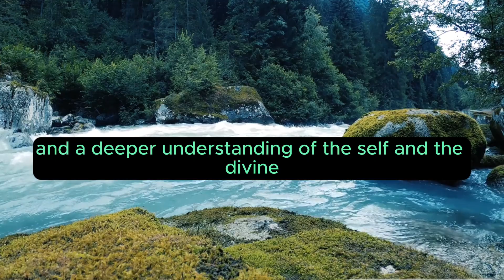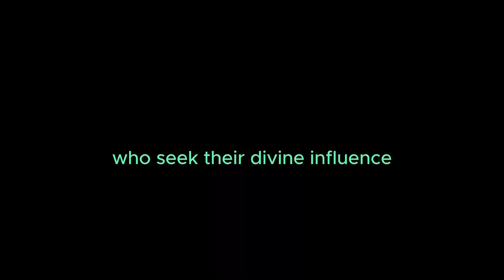Shiva Mantra: "Influence of Shiva Mantras" Chapter 15 of 15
Chapter 15: The Everlasting Influence of Shiva Mantras
Shiva mantras hold an enduring influence that transcends time, continuing to impact individuals on profound spiritual, emotional, and mental levels. This chapter delves into the everlasting impact and relevance of Shiva mantras in the lives of practitioners.

Historical Resonance
Delving into the historical significance and timeless resonance of Shiva mantras, tracing their influence throughout ancient scriptures, cultures, and spiritual traditions.

Continued Spiritual Relevance
Exploring how Shiva mantras retain their spiritual potency across generations, maintaining relevance in guiding seekers towards spiritual awakening and self-realization.

Emotional Healing and Stability
Highlighting the enduring impact of Shiva mantras on emotional well-being, aiding in healing, promoting stability, and offering solace during life's trials and tribulations.

Mental Clarity and Focus
Discussing how the timeless essence of these mantras aids in mental clarity, fostering focus and concentration, enabling individuals to navigate the complexities of life with greater clarity.

Spiritual Evolution and Growth
Emphasizing the perpetual influence of Shiva mantras in catalyzing spiritual evolution, guiding practitioners towards continuous growth and a deeper understanding of the self and the divine.

Cultural and Social Significance
Exploring the broader impact of Shiva mantras within cultural and social contexts, illustrating their role in fostering unity, compassion, and spiritual interconnectedness.

Eternal Teachings and Wisdom
Reflecting on the enduring wisdom encapsulated within these mantras, their teachings remaining relevant and timeless, serving as a guiding light for seekers across eras.

Universal Relevance and Impact
Acknowledging the universal relevance of Shiva mantras, as their influence extends beyond cultural, geographical, and religious boundaries, resonating with individuals worldwide.

Lifelong Spiritual Companion
Illustrating how Shiva mantras often become a lifelong spiritual companion, guiding and supporting practitioners at every stage of their spiritual journey.

Legacy and Continuity
Reflecting on the enduring legacy of Shiva mantras and their continued continuity through transmission from generation to generation, ensuring their eternal influence.

Conclusion
Shiva mantras stand as an eternal source of guidance, healing, and spiritual elevation, offering timeless wisdom and resonance that persists across ages, enriching the lives and spiritual journeys of those who seek their divine influence.